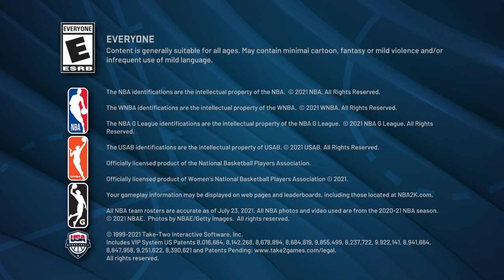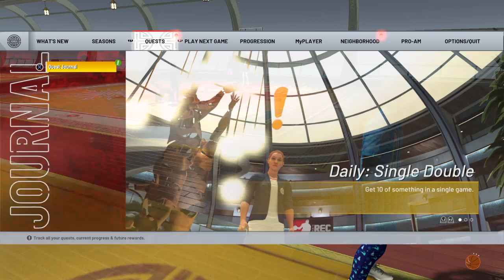NBA 2K22_20220206221916